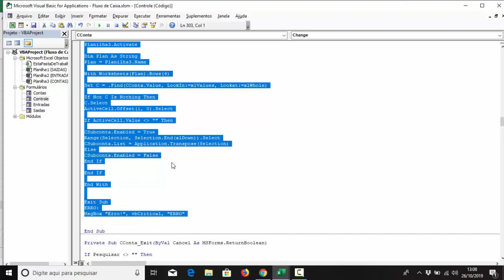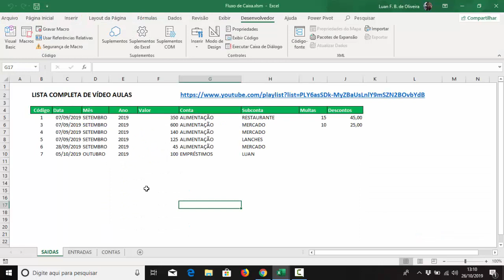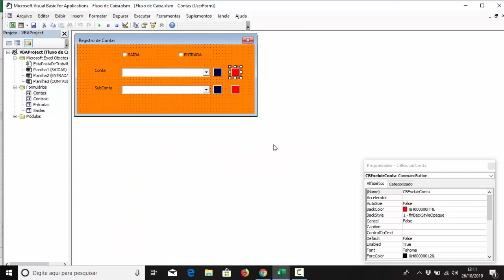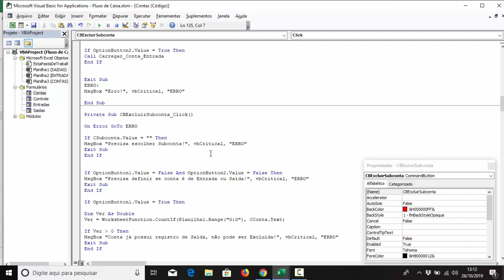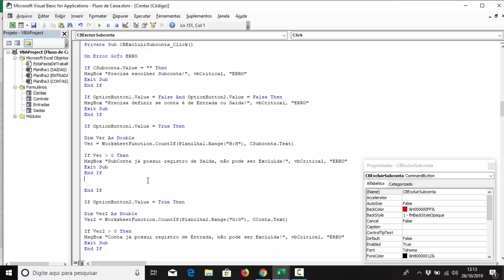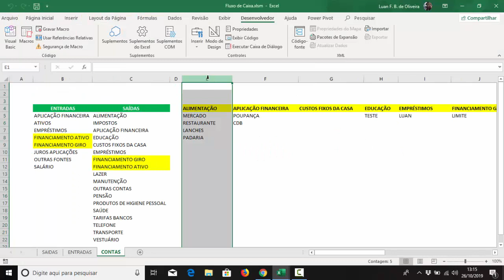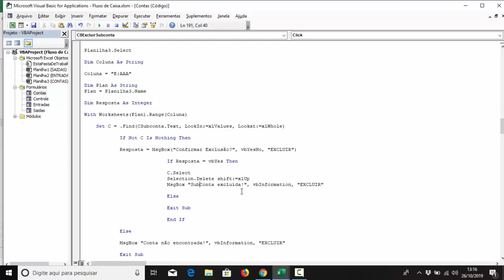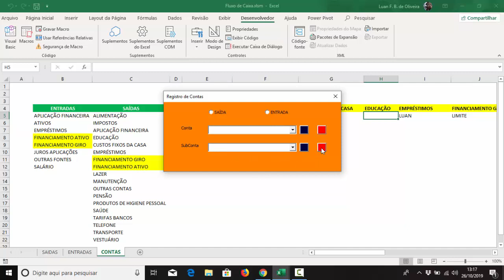Excluir Subconta em Coluna via Códigos Excel VBA - Controle Financeiro em Excel - Aula 13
Como Excluir subconta de acordo com a conta selecionada em formulário Excel VBA, planilha de controle financeiro em Excel. Nesta vídeo aula aprendemos a pesquisar a conta selecionada na linha da planilha Excel e como excluir somente uma célula do Excel.